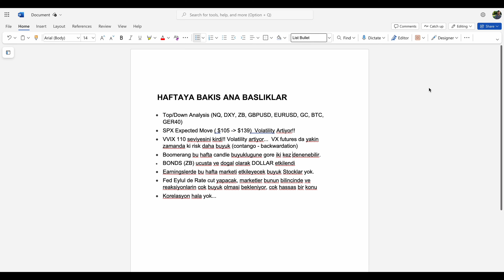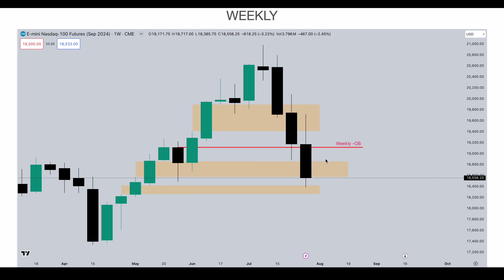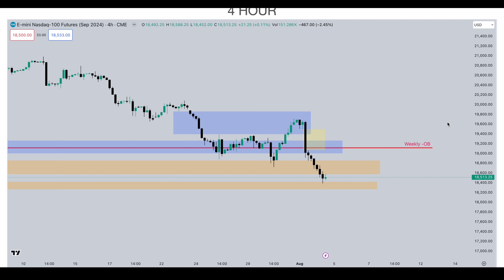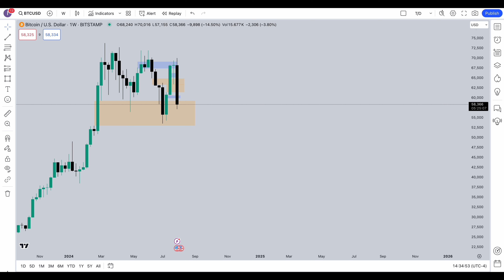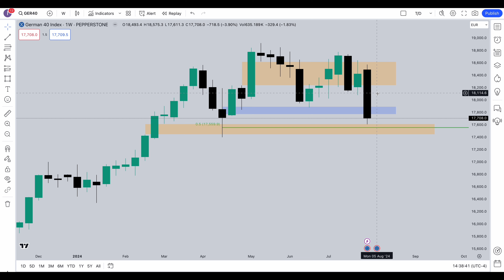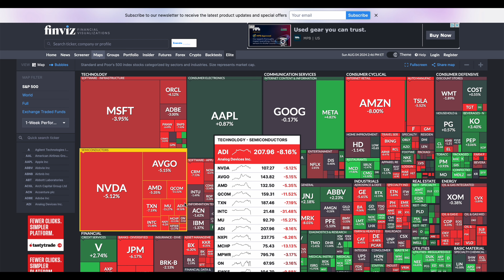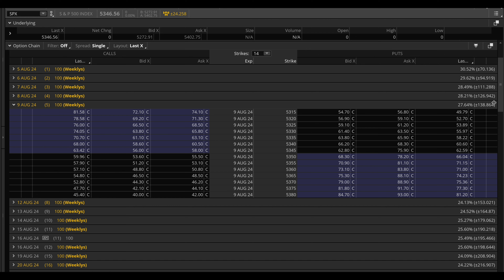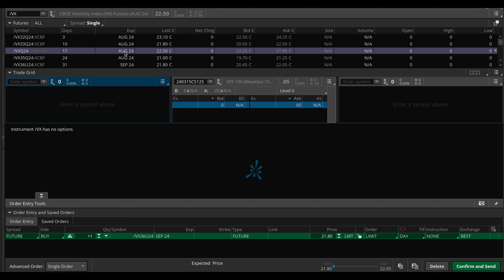HAFTAYA BAKIS - VOLATILITY HORTLADI - BONDS'A DIKKAT